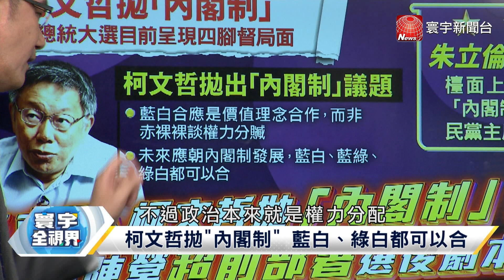P2 侯賴郭柯 誰敢反對內閣制？陳文甲預言結果【寰宇全視界】20230930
總統大選四腳督 “內閣制”成新爆點？
柯文哲拋“內閣制” 藍白、綠白都可以合
柯文哲丟內閣制 超前部署選後劇本？
民眾黨操作內閣制 跟藍綠組聯合政府？
總統還沒選完 朱立倫就搶著談選後憲改？
朱立倫開第一槍 內閣制重塑選後政治？
國民黨佈局 靠“執政聯盟”重掌政權？
在野勢力難整合 “執政聯盟”才是正解？
台灣民主化之路 從總統制往雙首長制！
雙首長制不符需求？ 台灣需要內閣制？
亞洲歷史多強勢領袖 缺乏內閣制基礎！
欠缺社會基礎 內閣制適不適合台灣？

郭台銘：用北風的壓力 就離民心越來越遠
郭台銘拋“北風論” 怎麼解讀？
藍白頻出招 郭台銘如何避免被邊緣化？
不甘當第四！ 郭台銘如何營造舞台 ？